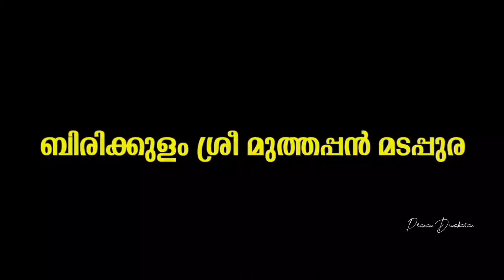മുത്തപ്പൻ വെള്ളാട്ടം | Muthappan vellattam | ബിരിക്കുളം മടപ്പുര | Birikulam Madappura